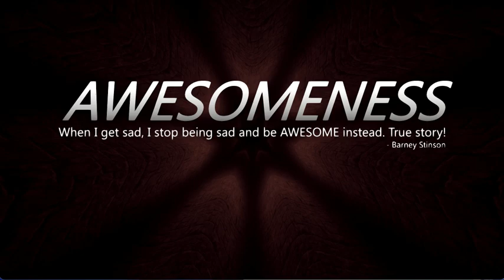Happy days VID 20240208 012931